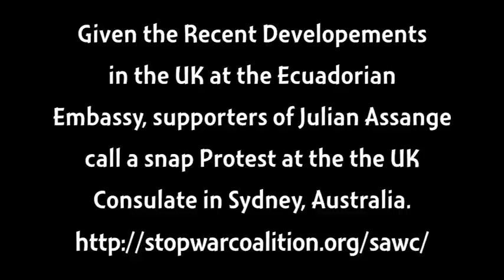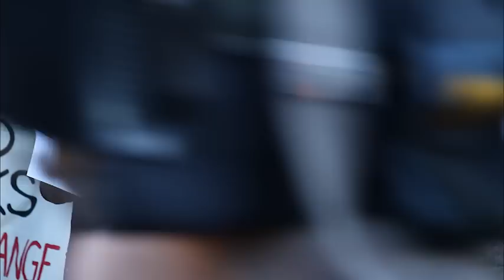Julian Assange Protest - UK Consulate Sydney - 17th August 2012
Given the Recent Developments in the UK at the Ecuadorian
Embassy, supporters of Julian Assange call a snap Protest at the the UK
Consulate in Sydney, Australia.